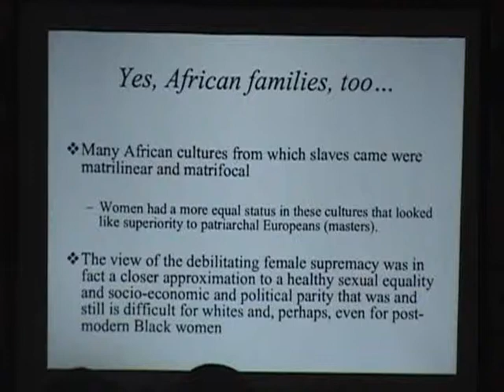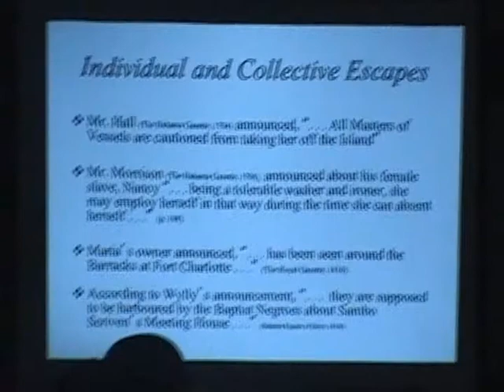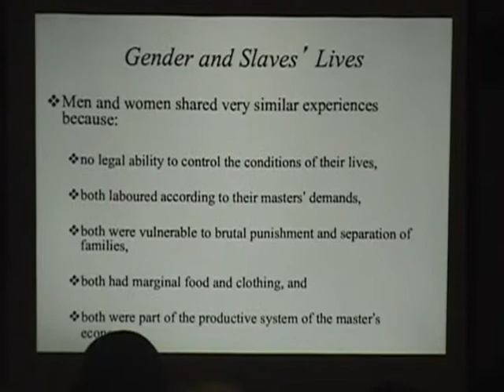Female Slaves In The Bahamas Part 3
Jennifer Bethell presents "Female Slaves In The Bahamas" at the Bahamas Historical Society.

26th January 2012 - Nassau, Bahamas